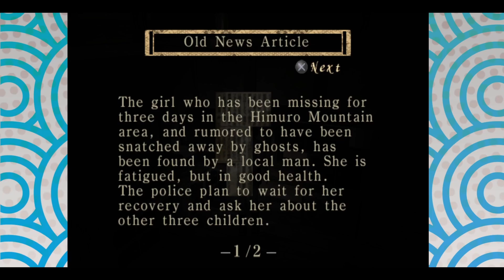Waterworks? Fatal Frame 1 First Playthrough [EP 4] HD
📷 CAPTURED BY FEAR: Fatal Frame on PS2 - A Bizarre Modeling Assignment!

Embark on a spine-chilling modeling assignment like no other with Fatal Frame for the PS2! As the lens becomes your only ally in this eerie adventure, every snapshot uncovers the haunting mysteries lurking in the shadows.

🕹️ Gameplay Highlights:
Explore the unnerving world of Fatal Frame on the PlayStation 2, where each click of the camera unveils a realm teeming with supernatural entities. Brace yourself for a gaming experience that blurs the line between reality and the paranormal.

📸 Say Cheese, or Scream:
This isn't your typical modeling gig; it's a journey into the unknown.

🎮 Game On, Fear Seekers!
Unveil the mysteries, face your fears, and immerse yourself in the haunting realm of Fatal Frame.

Thank you for joining the fear-filled journey! 📷👻🎮